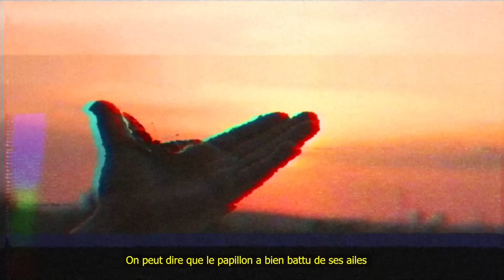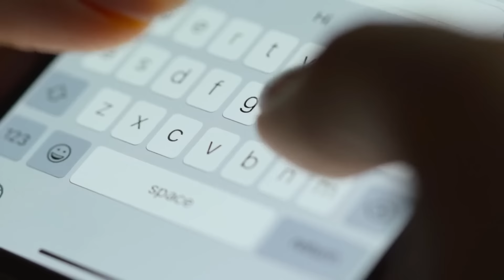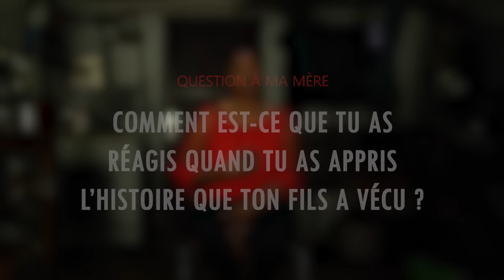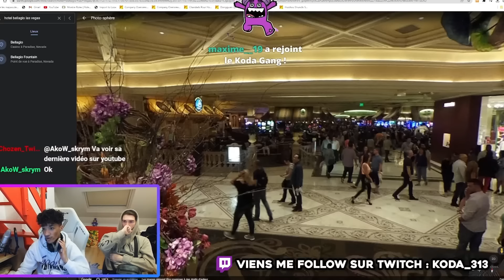J'ai survécu à une tentative de meurtre.. (histoire vraie) pt.2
⚠️ Le son n'est pas encore disponible sur les plateformes de streaming, pour savoir quand il le sera et ne pas le rater viens me follow sur instagram (j’annoncerai en story lorsqu’il est disponible)

💀 Dans cette vidéo, je vais vous expliquez toute la vérité et les moindres détails sur le jour où j'ai échappé à la mort aux Etats-Unis et plus précisément à Las Vegas, vous aurez également le témoignage de ma famille, ce qu'il s'est passé le lendemain (on a re croisé Rozay) et comment on a retrouvé la maison dans laquelle ça s'est passé !

Cette vidéo est adaptée aux annonceurs, c’est une vidéo tout public, de type récit et divertissement. Cette vidéo est un contenu éducatif/documentaire elle a pour but de sensibiliser les spectateurs et de faire de la prévention, elle ne traite aucunement de sujets controversés.

794 908 abonné(e)s